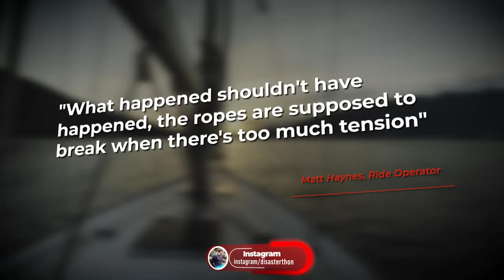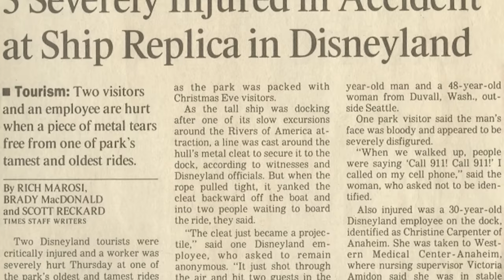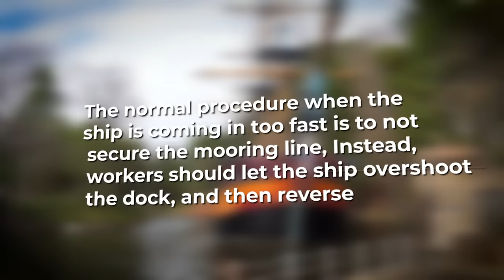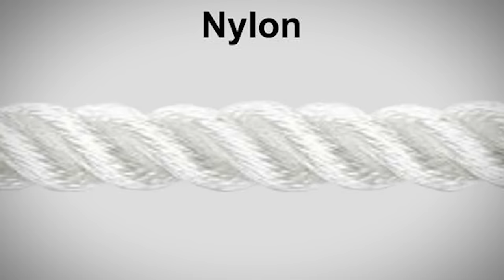Death at Disneyland: The INFAMOUS Death of Luan Phi Dawson | Accidental Deaths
In the blink of an eye, a day at Disneyland turned into a nightmare when a metal cleat broke loose from the sailing ship Columbia ride and struck Luan Phi Dawson, killing him. This heart-wrenching incident triggered an extensive investigation into the circumstances surrounding the tragedy, leading to significant changes in legislation and safety protocols. So how on earth did this happen? This is Death at Disneyland, the infamous death of Luan Phi Dawson.

- Motion Array​​